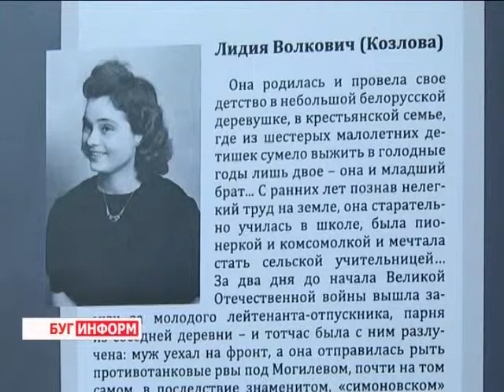2014-04-11 г. Брест Телекомпания "Буг-ТВ". Презентация книг «Жизнь против смерти»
Мероприятие, посвященное Международному дню освобождения узников фашистских концлагерей в д. Черни. Презентация книги «Жизнь против смерти»
11 апреля, 69 лет  назад,  узники одного из самых крупных и страшных фашистских концлагерей Бухенвальд, узнав о приближении Советской армии,  подняли восстание. Измученные пытками и измождённые голодом люди смогли вырваться из застенок лагеря смерти и спастись. Эта дата навсегда вошла  в историю, как Международный день освобождения узников фашистских концлагерей.
Накануне памятного события в Брестском районе в деревне Черни прошёл вечер-реквием, посвящённый жертвам фашизма. «Жизнь против смерти»  это емкое, говорящее само за себя, название мероприятия.. На мероприятие были приглашены бывшие узники лагерей смерти, которые представили свои книги-воспоминания о днях, проведённых в нацистском аду.